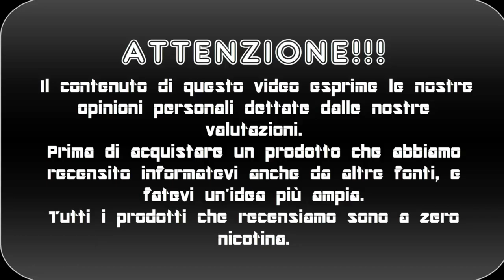RIPE VAPES VCT PRIVATE RESERVE